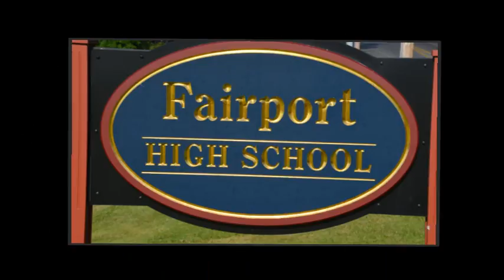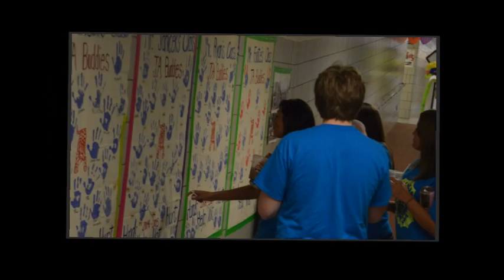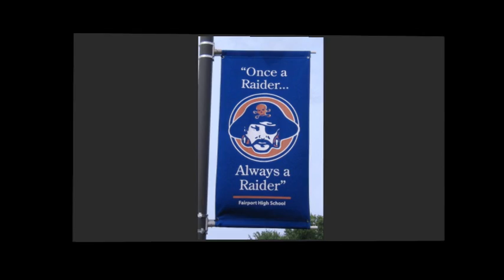Fairport High School Senior Bash 2012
Fairport, NY